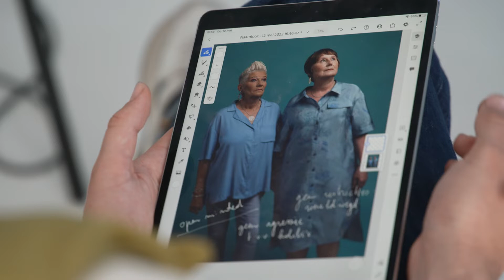Anneke en Pascale - Trail of Stories 2022